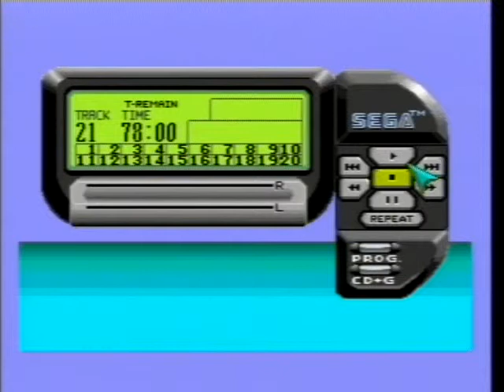Jewel Master (12'' Extended Version) - SEGA Mega Drive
This magnificent track has now been extended to 10 and a half minutes long!

Each loop is clocked in at 2:36 until repeating.

3 normal loops plus a bonus loop with no bass.

This is probably the most complex music track ever heard on the Mega Drive Genesis. It was composed and coded by Motoaki Takenouchi an early 1990's Japanese video game music composer who at the time was heavily influenced by the rock/pop band ''YES'' and cited many of his songs as the same genre. I'll never forget the first time I bought this game and when I first heard this music track, oh my god! I went ape shit! Then and there and immediately started dancing and decided to record the game's music before even actually playing it! That's when you know the music is good! When you pay more attention to it than anything else.

This was recorded on compact disc back on the 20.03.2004 off an original PAL HD SEGA Mega Drive console through the front headphone jack, it's also been filtered through a stereo equalizer to add more treble. And as you can see it's being streamed through the SEGA Mega-CD add-on.

MUSIC COMPOSER: Motoaki Takenouchi 1991.